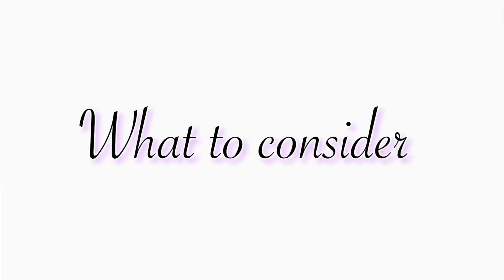How Birth control Pills work|Side effects, mood swings, weight gain, clear skin?,bigger boobs?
Hey guys 👋🏽 welcome and welcome back ❤️. In today’s video, we are going to be talking all about birth control pills. This video has been requested to me a couple times by some young females who are considering going on birth control and I wanted to make this video so you guys can understand how it works, the side effects birth control can have on your body, the pros and cons of the contraceptive as well as some frequently asked questions about it and the biggest birth control myths. I really hope you all enjoy this video. If you do don’t forget to give me a big thumbs up 👍 leave your comments down below ⬇️ and if you’re not yet part of the family, joint the gang by subscribing and turning on your notification bell 🛎 . I’ll send you all in my next one 💕

TIME STAMPS
How your body naturally works: 0:57
How birth control works : 1:20
Side effects of birth control: 1:37
Birth control pros and cons:2:52
What to consider before going on birth control:4:25
Frequently asked questions/Myths about BC: 5:40

Book links
Get your books now !

DAILY GRATITUDE FOR NURSES

DAILY GRATITUDE FOR NURSING STUDENTS

CLINICAL LOG BOOK FOR NURSING STUDENTS